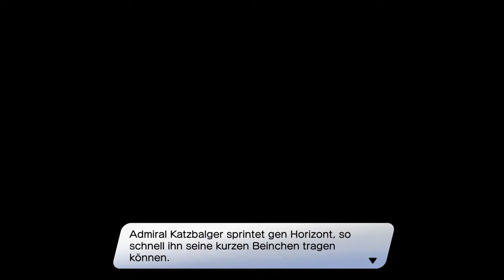Der seltenste Schatz | 💠 Dragon Quest Treasures #19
Öffne mich und du bekommst einen Keks 🍪 c:

Ich wäre ungerne in Katzbalgers Situation

 🎮Spiel: Dragon Quest Treasures
⌨Plattform: PC, Switch
 ❔Genre: RPG